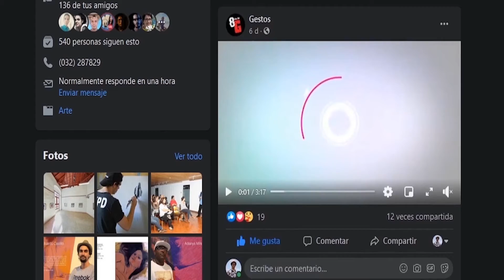Detalles del Quinto Festival de la Cultura Audiovisual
El quinto encuentro sobre cultura audiovisual y tecnologías digitales acontece en Camagüey.

El Proyecto de Fomento de la Cultura Audiovisual "Callejón de los milagros" organiza el encuentro, con el auspicio del Sectorial Provincial de la Cultura, el Centro Provincial del Cine, la Asociación Hermanos Saíz y la Unión de Informáticos en el territorio, agrega uno de los organizadores Juan Antonio García Borrero.